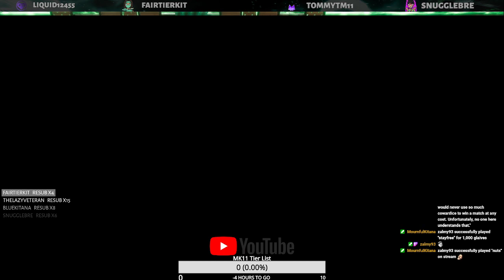KL Mic Interactions: "You Have No Sperm"